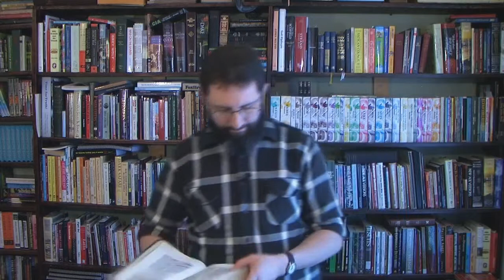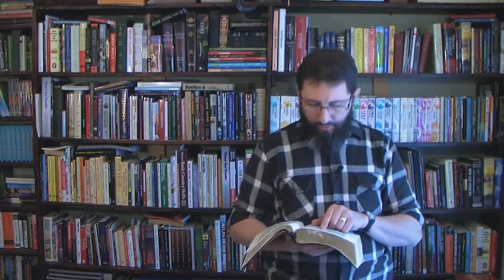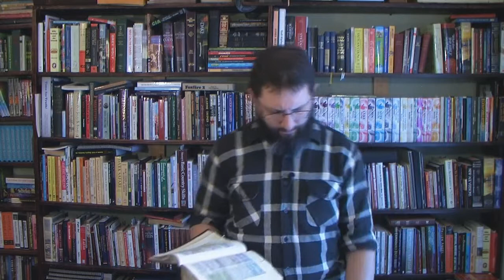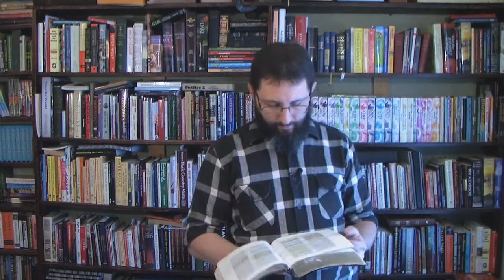PreTrib Rapture Scriptures In Colossians